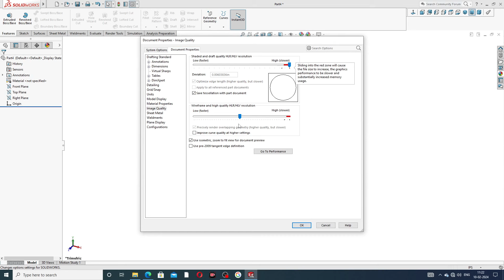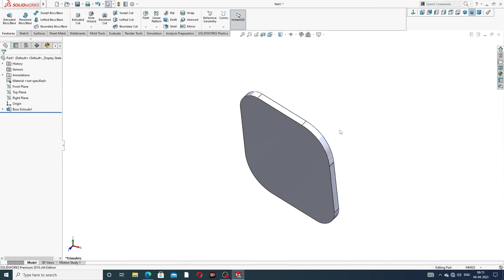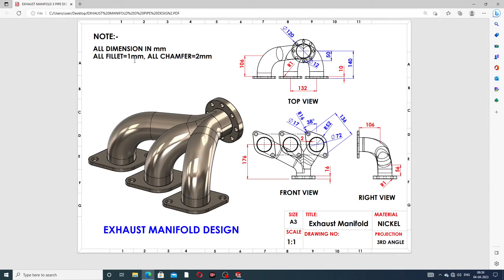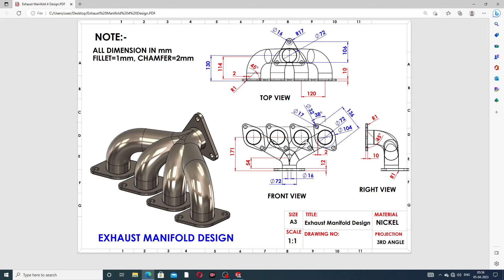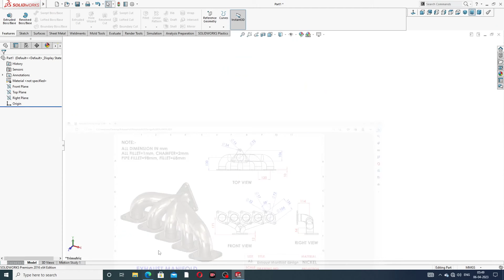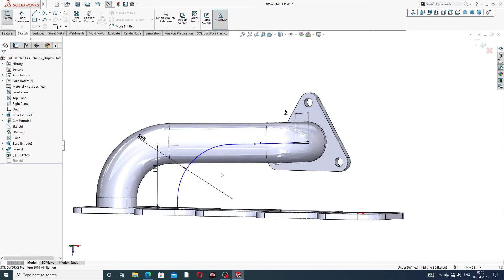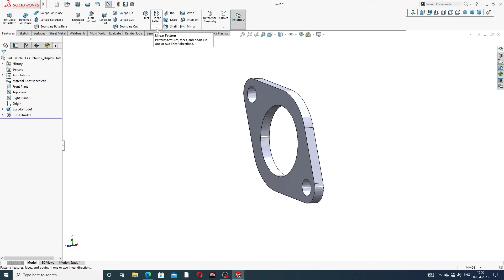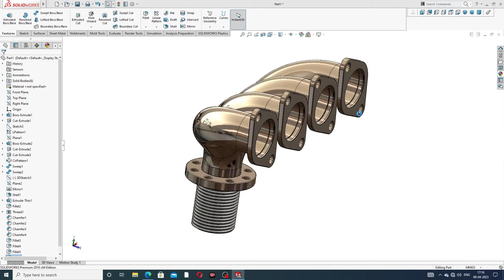SOLIDWORKS PRACTICE FULL LECTURE-35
Main Topics:
1. AUTOCAD Tutorial for Beginners & Advance.( 2D sketching Drawing, 3D Modeling Design and Isometric Design, Industrial Projects Design All Easily Learn in AutoCAD Software).

2. SOLIDWORKS Tutorial for Beginners & Advance.( 2D Sketching Drawing, 3D Modeling Design, Surface Modeling Design, Sheet Metal Design,  Weldments design, Assembly Process, Drafting Process, Simulation Process, Industrial Projects Design All Easily Learn in SOLIDWORKS Software).

3. CATIA V5 Tutorial for Beginners & Advance.(2D sketching Drawing, 3D Modeling Design, Wireframe and Surface Design, Generative Sheet Metal Design, Assembly Process, Drafting Process, Simulation Process, Industrial Projects Design All Easily Learn in CATIA V5 Software).

4. ANSYS workbench Tutorial for Beginners & Advance.(2D Sketching Drawing, 3D Parts Design & Analysis, Surface Parts Design & Analysis, Sheet Metal Parts Design & Analysis, Industrial Projects Design & Analysis All Easily Learn in ANSYS Workbench Software).

5. GD&T Tutorial for Beginners & Advance.( GD&T AutoCAD Software, GD&T SOLIDWORKS Software, GD&T CATIA V5 Software, Industrial GD&T All GD&T Learn Easily).

6. NEW Update COMPUTER Knowledge.(New update computer parts, New update software knowledge, New update any notifications related to computer knowledge).